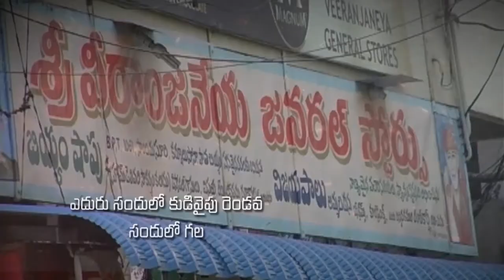Bro.Nicholas Raphael garu ||01-10-2019|| అంశం: గిద్యోను--పార్ట్-1...